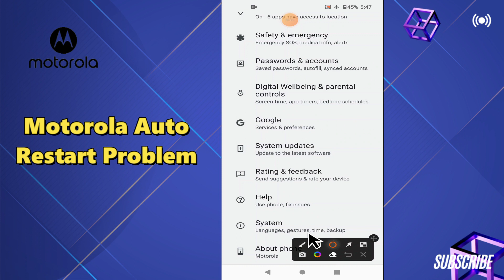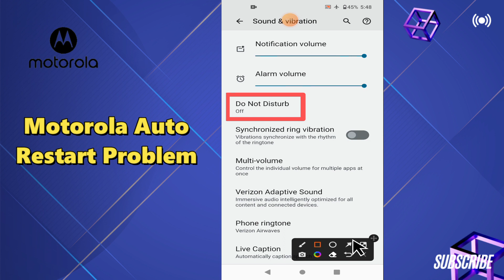How to Fix Motorola Auto Restart Problem